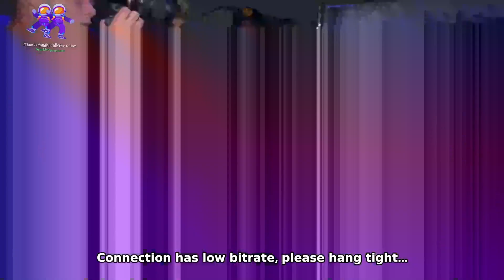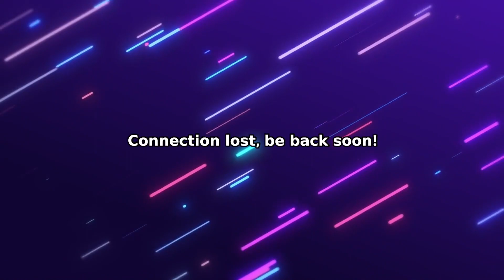Jack Doherty's girls get into it and throws water on her Zherka and IziPrime instigating hard asf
Hi, I'm a daily streamer who likes to play and stream games and as well as commentate on trending topics

Credits to all respectful owners of the images and videos that has been used in this video.